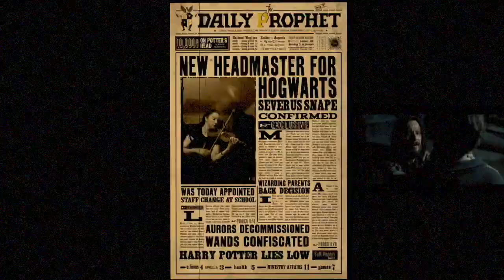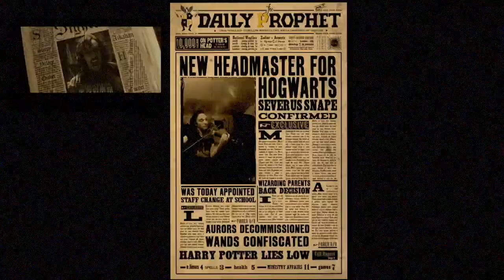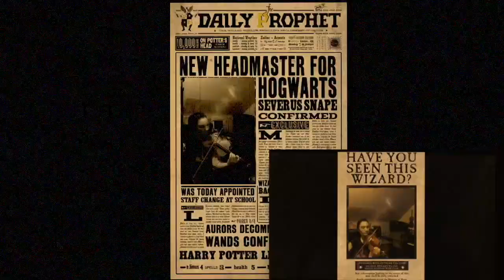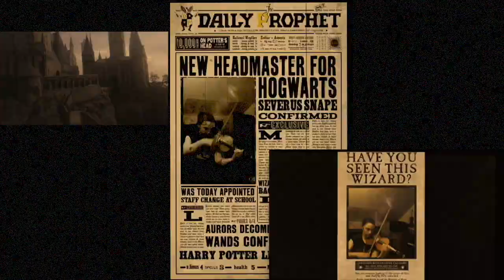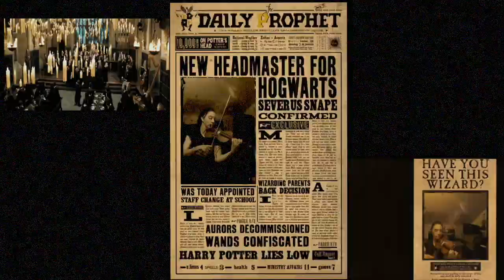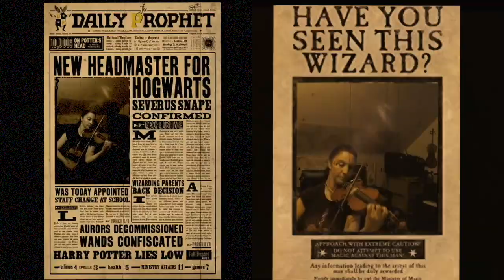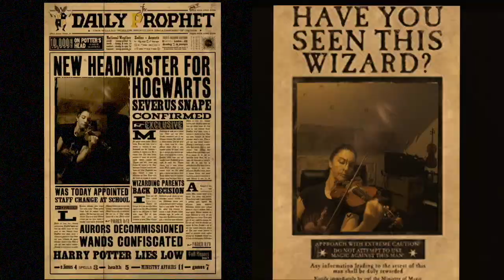Harry Potter Medley - Violin Cover - (FREE SHEET MUSIC FULL ORCHESTRA)(The Prisoner of Azkaban)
This is my new violin cover of a medley of John Williams' music from 'Harry Potter and the Prisoner of Azkaban'.

I arranged a wee score arrangement of the following 3 pieces from the film:
(1) A Bridge to the Past;
(2) Voldemort Theme;
(3) Double Trouble.

The arrangement was notated using PreSonus Notion, after which the final audio mixdown was imported into PreSonus Studio One Artist.  My violin performances of the different melodies were recorded through the PreSonus AudioBox iTwo into Studio One.

After having completed the editing, mixing and mastering, the finished audio was imported into iMovie.  HitFilm Express was also used for some of the visual effects such as the raindrops on the screens, etc.  I also used the iOS App Green Screen by Do Ink for bringing the video recorded footage of the violin performances into the Daily Prophet newspaper images, etc.

It took me a month to put my violin cover together.  I hope you enjoy listening to and watching the video.  Thank you so much for having taken the time to read my accompanying information.

Also, if you're interested in downloading the sheet music of my arrangement, it's available free at the following link:

Michelle

@femaleviolinist: Twitter
Female Solo Violinist: FaceBook